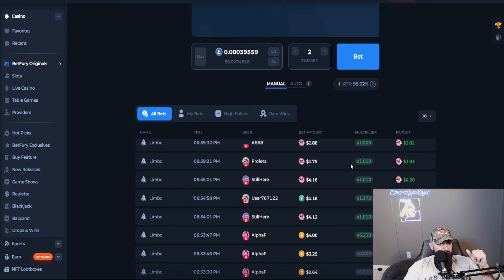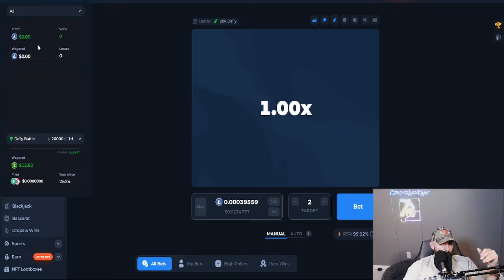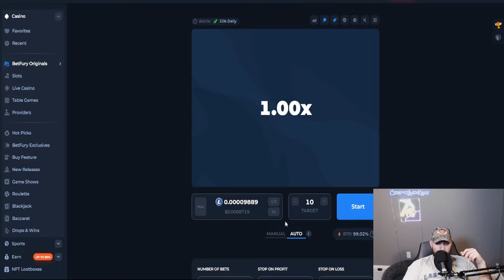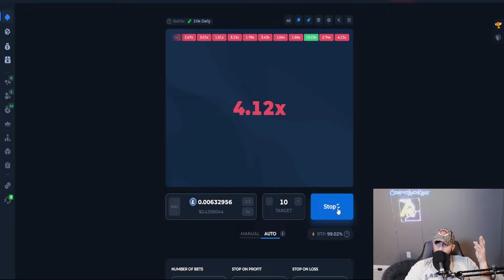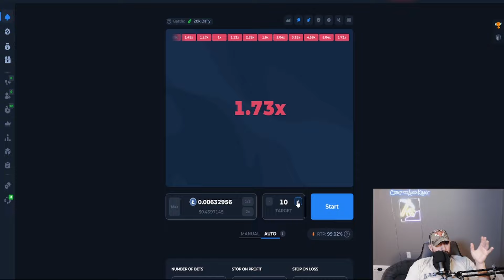BetFury Limbo Strategy 2024! $.10 - 8$?! [CRYPTOAUDIKING]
●▬▬▬▬▬▬▬▬Socials▬▬▬▬▬▬▬▬●

●▬▬▬▬▬▬▬▬Tips▬▬▬▬▬▬▬▬●